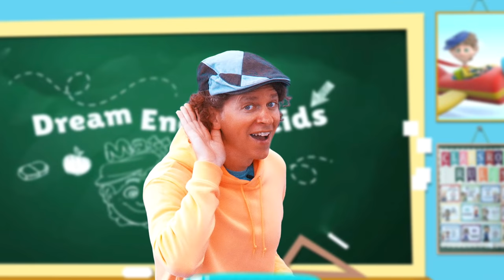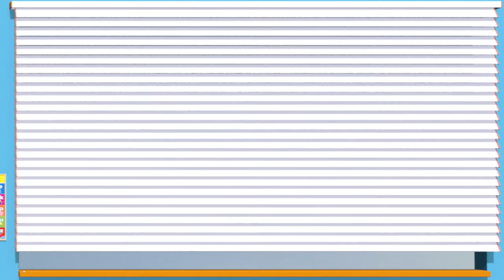Emergency Vehicles - Learn Some Words Episode 5 - Kids Show With Matt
Learn Some Words Episode 5: Emergency Vehicles. This special new series from Dream English kids teaches six words per episode with songs, repeat-after-me, and a quiz. Join Matt, Tunes, Bell and our friend the Pencil in this exciting adventure. Can you sing all of the songs? Can you learn some words? Yes, you can! Learn six emergency vehicles: ambulance, fire truck, police car, air ambulance, police motorcycle, and rescue boat.

Sing-along to the "What Do You See? Song" , "Learn Some Words", "Walk To See Our Friend" and "Goodbye-Woo-Hoo-Hoo". All original songs by our host Matt.

Show concept by Matt. Filming and Graphics by Lemon. Director: Shimoda.

for free downloads of kids learning songs and more!